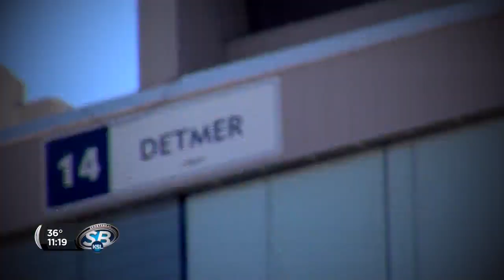KSL Sportsbeat Farewell: Brittany Copeland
Jeremiah Jensen and Rod Zundel look back on Brittany Copeland's time with KSL in Salt Lake City, one final team. She's taking a job in Washington, D.C., which is great for her -- but that doesn't mean we won't miss our favorite high-heeled sports reporter stumbling around the studio.

Click the video above to see our favorite moments with Brittany, and use the comments below to wish her luck in the next chapter.